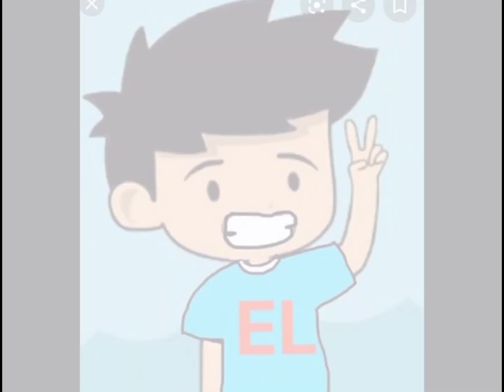My favorite anime part 3